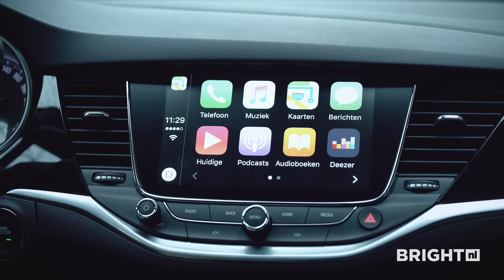Uitpakparty: Apple Carplay (lange versie)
David test Apple's auto-software Carplay, met onder meer Siri tijdens het rijden. Dit is de langere versie dan in Bright TV maandag.

Bright, vol van vernieuwing. Op Bright.nl